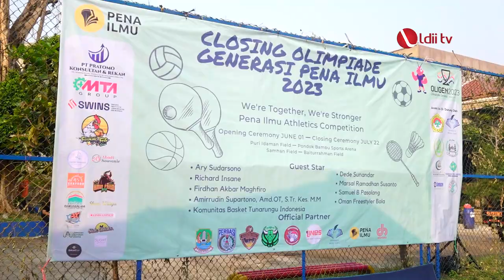LDII TV : Wali Kota Bekasi Dukung Olimpiade Generus Untuk Pembinaan Karakter